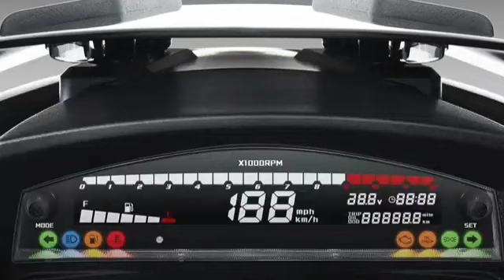2021 (SYM) JET X 125 spects/Details